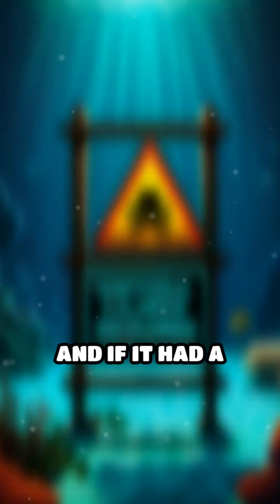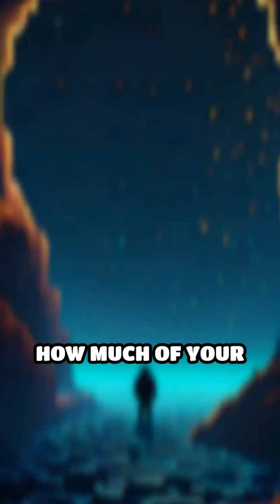⏳ “This OCEAN CURRENT Bends TIME… (And Atomic Clocks Prove It) | Sea-Ventures”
👇 In 2023, atomic clocks slowed and biometrics shifted inside a deep-sea current off the Gulf Stream. NASA confirmed spacetime anomalies. Dubbed “Chrono-Shear Zone.” Real. Unexplained.

Where warm and cold currents collide, time itself may warp. Is it relativity… or something the ocean invented first? Science measured it. Humanity felt it. No one controls it.

🔬 Sources: Woods Hole Oceanographic Institution, NASA Spacetime Anomalies Division, Journal of Chrono-Fluid Dynamics
💬 Comment your answer: “If time flows differently in the ocean… how much of your life have you already lost… or gained… without knowing?”

🌊 Dive deeper. Discover stranger.